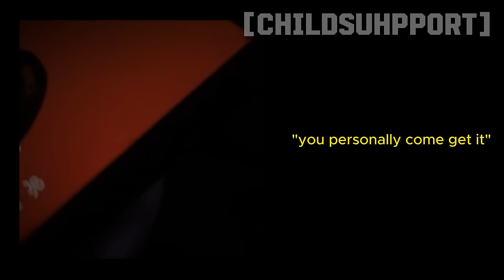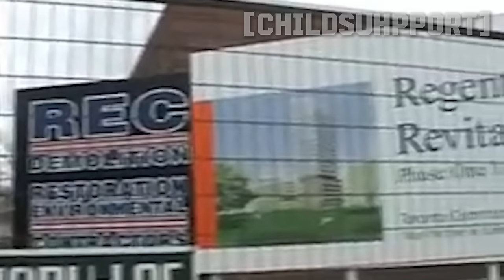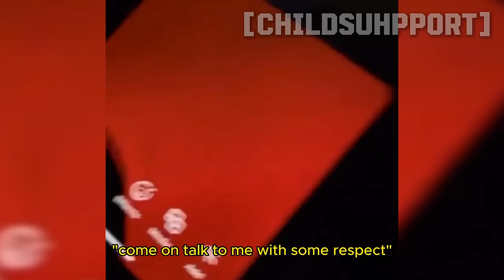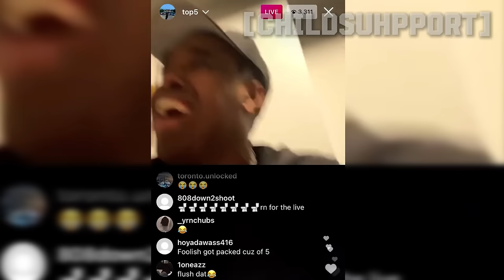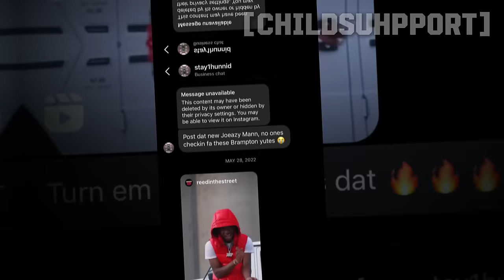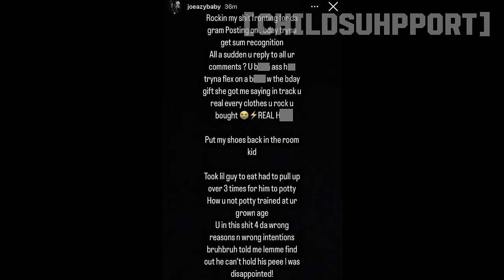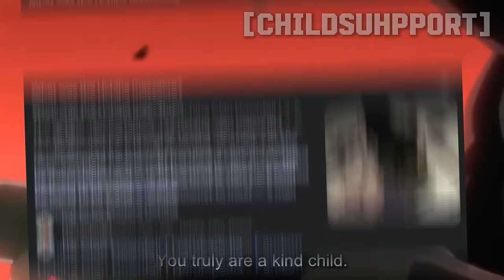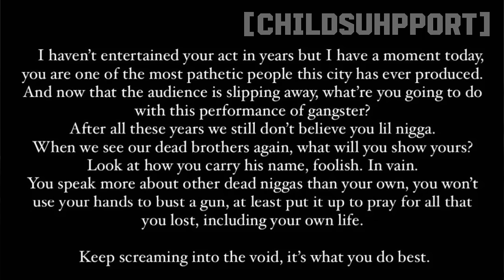Tales of Toronto: The Rise & Fall of JOEAZY!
00:00 - intro
01:07 - regent park
02:40 - who is joeazy?
04:28 - regent park vs. everybody
05:16 - joeazy gets chain snatched
06:18 - who is D.K?
07:08 - top5 vs. joeazy & lil berete
08:34 - joeazy releases "bra5"
09:32 - the fall of joeazy begins
10:40 - joeazy disses his brother "northside05"
14:16 - the incident
16:30 - toronto's rap scene reacts
17:08 - top5 vs. mustafa the poet
18:40 - the aftermath